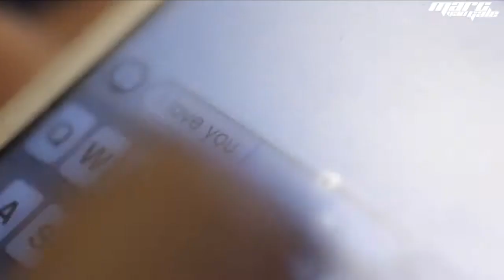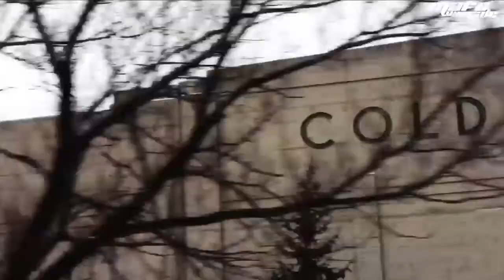Marc van Gale pres. Digital Collective Dream Selection Vol. 1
Important Note:

This video is solely for the promotional purposes not commercial. If you do not wish your work to be exposed, send me a private message and I will remove it immediately.

AUDIO CREDITS
01: Offshore Wind & Roman Messer - Suanda (Aurosonic intro progressive mix)

03: Boom Jinx & Daniel Kandi - Azzura (Juventa vs Willem De Roo Remix)